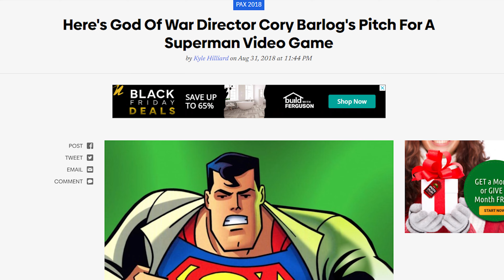WARNING: The State Of Suicide Squad Kill The Justice League & WB Games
Marvel games are about to start coming out like the movies which I have no problem with but what about DC. Gotham Knights has come out and has become yet another dc miss. To make things worse DC games have lost the best talent. At the end of last month it was announced that the two co-founder of rocksteady, the developers behind the critically acclaimed Batman: Arkham series will be leaving. So does this mean Suicide Squad Kill The Justice League is in trouble, well no but it does makes me worried about DC games in the future.

LINKS:
KenWal Video Gaming Journalist